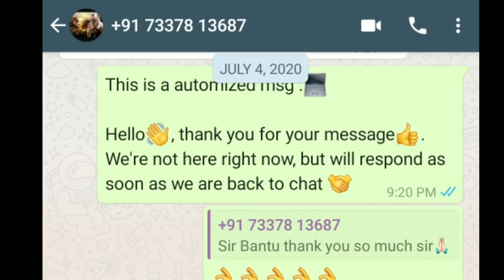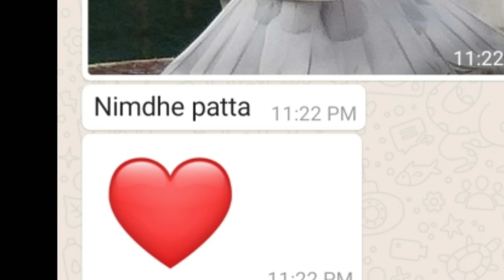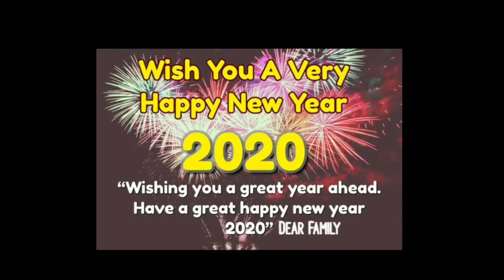Top TOURNAMENT PIGEON for sale Bangalore India 7899984001